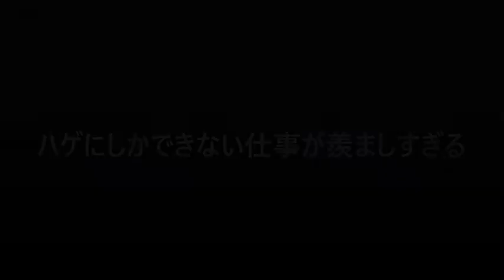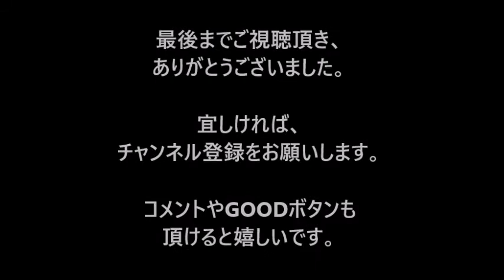ハゲにしかできない仕事が羨ましすぎる！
毎日、動画を更新しています。

◆動画説明◆
とあるハゲ頭の男に与えられた仕事がこちら・・・こんな使い道があったのか・・・